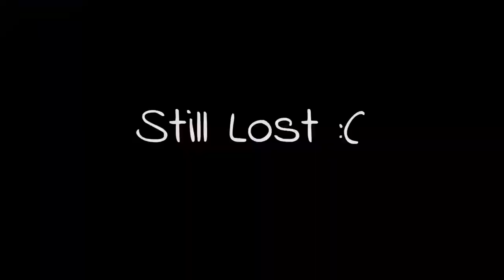Late Night Comp 2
I don't know what is causing the flashing I blame Valve